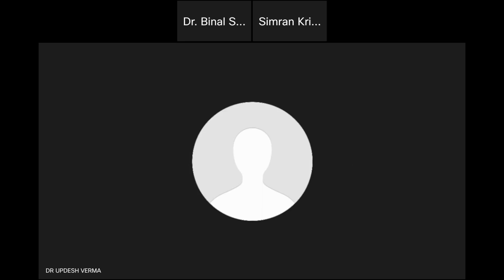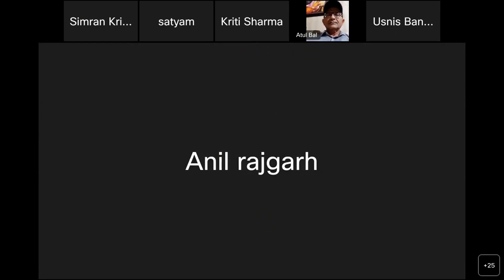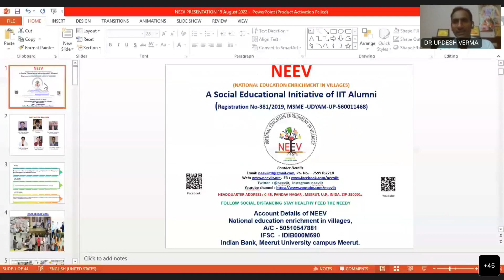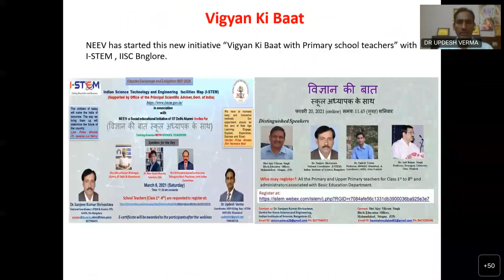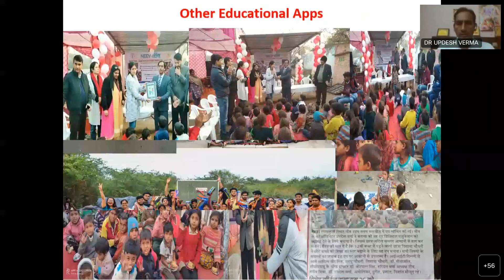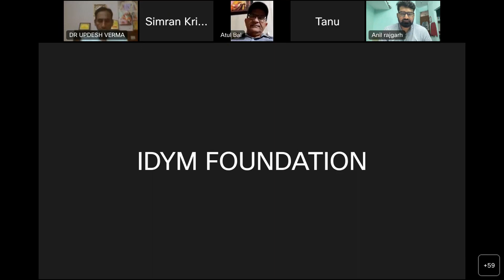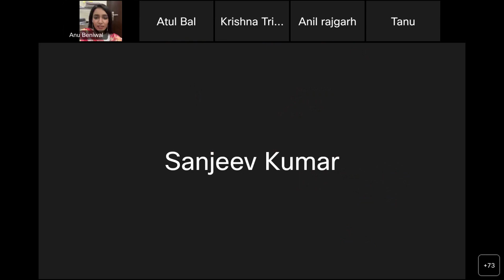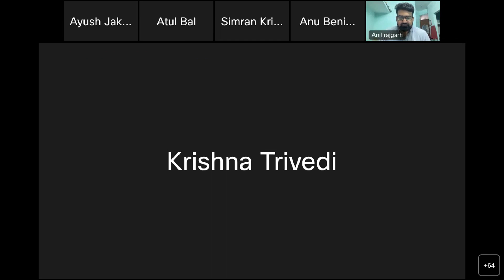Dreams and Aspirations of our Freedom Fighters for the Future of India 2022